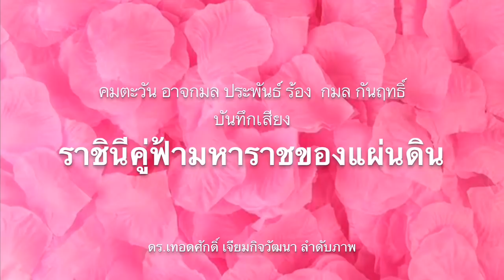ห้างโล่งมาก ! ชัดเศรษฐกิจพัง